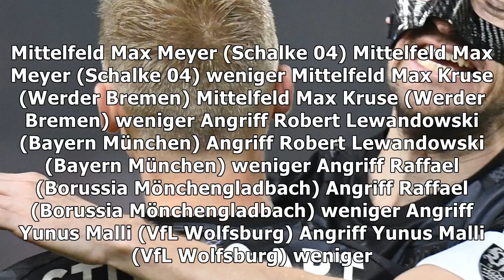Bundesliga 17/18: 12. spieltag: elf des tages